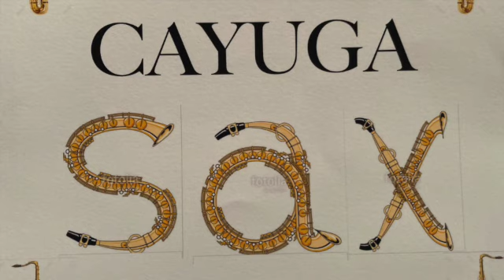Happy Days Premier